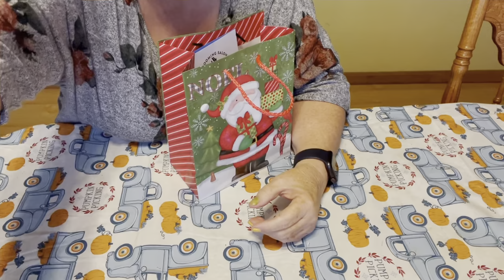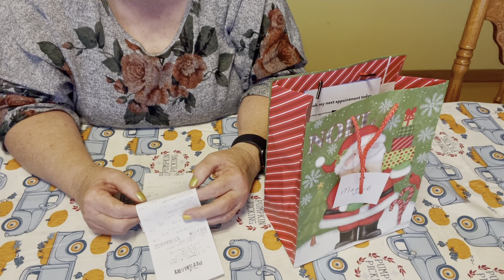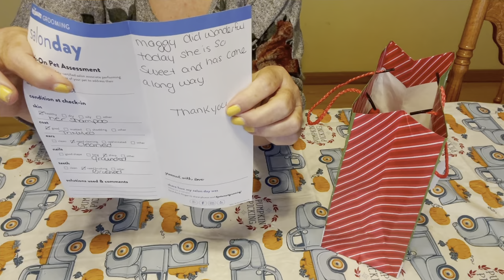maggy westie dog spaday MAINEiacGrammiesHomestead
Maggy gets a spa day come see Maggy she my Girl we love her very much ♥️